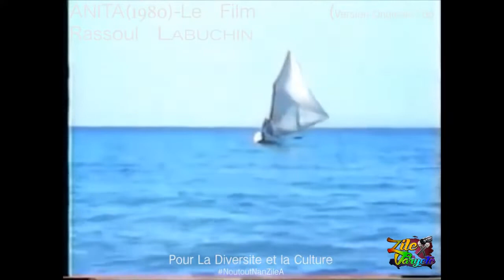"Anita" de Rassoul Labuchin, avec Magalie Marcelin & TiCorn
ANITA   LE FILM de Rassoul Labuchin.mp4